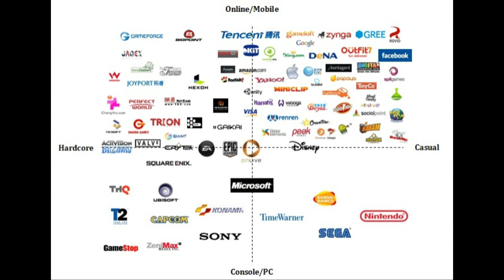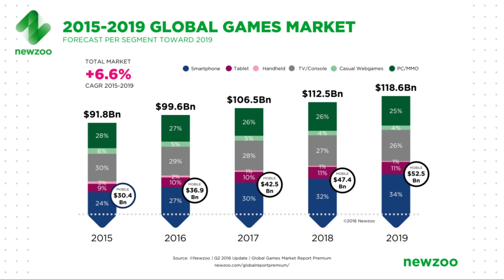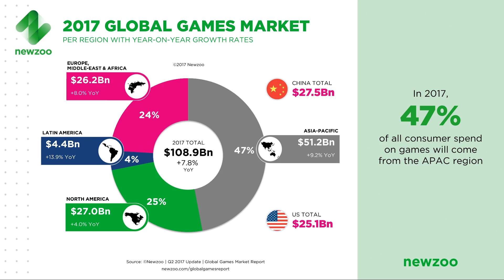做乜銀野 EP5b - 手遊亞洲業務冠全球：細說微訊手遊業務同業績關係，追追追，手游用戶基數有增長空間，股價仲有爆升空間！ - 20171130b